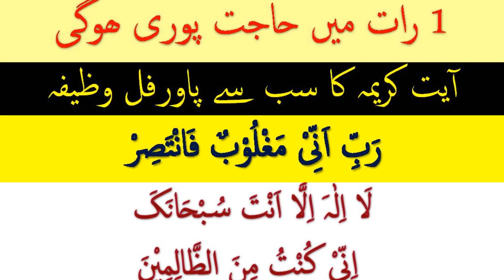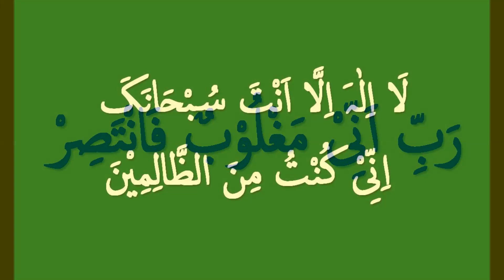1 raat ka wazifa hajat har mushkal musibat preshani khatam dua e hajat for jaiz hajat and problem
1 raat ka wazifa hajat har mushkal musibat preshani khatam dua e hajat for jaiz hajat and problem. The verse Ayat e Karima is considered one of the most powerful and important verses in the Qur'an, and is often recited for its spiritual and protective benefits.It is believed to provide protection and spiritual guidance to those who recite ayat e karima regularly. This prayer ( Ayat e Karima)  is often recited as a means of seeking forgiveness from God and expressing one's reliance on Him. It is a common prayer that is often recited during times of hardship or difficulty, and is believed to bring peace and comfort to those who recite it.
In Islam, a wazifa is a specific prayer or invocation that is recited for a particular purpose or intention. Wazifas are often recited for spiritual and personal growth, for seeking guidance and assistance from God, or for specific requests or needs.

Wazifas can be recited for a variety of purposes, including:

Seeking guidance and help in times of hardship or difficulty
Seeking forgiveness from God
Seeking protection from harm or danger
Seeking blessings and good fortune
Seeking relief from illness or physical ailments
Seeking guidance in making important decisions
Wazifas are typically recited a certain number of times, often following specific rituals or practices such as making ablutions or performing a specific number of prostrations. The specifics of a wazifa will depend on the specific prayer or invocation being recited, as well as the individual's intention and purpose in performing the wazifa.
It is thought to bring blessings and good fortune to those who recite it with sincere belief and understanding.

                 Watch Popular Wazaif Of Learn Islam Today Channel

1- Wazifa For Any Jaiz Hajat - Wazifa For Success - Ayat E karima
2- Ayat E Karima Wazifa For Hajat Puri Ho Gi Har Mushkal Dur Insha

3-  Get Rich Wealthy|Rizaq Barish ki Tarha Barsy Ga Ya Wahabo Ya

4-   Get Rich Wealthy -Rizaq Barish ki Tarha Barsy Ga Ya Hayyu Ya

5-Har Mushkal Or Hajat K Liy Ya Allah Ya Rahman Ya Rahim Ki

6-   Mujarab Wazifa Har Mushkal Praishani Musibat Masail Hal-

                             Other Related Wazaif :
Wazifa For Problems Solution
Wazifa Surah Nasar
Wazifa Hasbi-Allahu wa Ni'ma Al-Wakil
Wazifa Hasbunallahu wa ni`mal Wakil
Wazifa حَسْبُنَا اللَّهُ وَنِعْمَ الْوَكِيلُ
Wazifa حَس٘بِیَ اللّٰہُ وَنِع٘مَ ال٘وَکِی٘ل
Waazifa Surah Tauba Akhri do 2 Ayat
Qurani Wazifa
Islamic Wazifa
wazifa for nazar bad
wazifa for transfer
Wazifa Surah Rahman
Ayate Karima K Wazifa

Es k elawa Learn Islam Today channel par wazifa for rizaq , wazfia for hajat , wazifa for problems bhe download sakty hain.
Learn Islam Today Wazaif Channel also uploaded Surah Rahman Wazifa , Surah Yasin Wazifa , Surah Muzammil Wazifa, Surah Fateha Wazifa .
We also upload Moulana Tariq Jameel Bayan, Peer Zulfiqar Ahmad Nagshbandi Bayan , Dr Zakir Naik bayan,Hakeem Tariq Mehmood Waziaf & Bayan Ubqari Wazifa videos

Socail Contacts : Get Social With Learn Islam Today On Socail Media